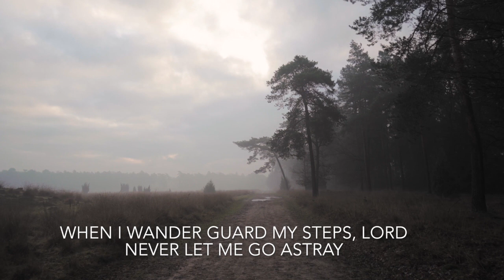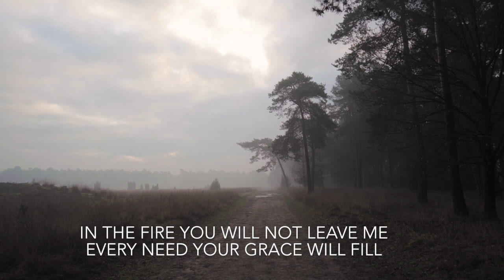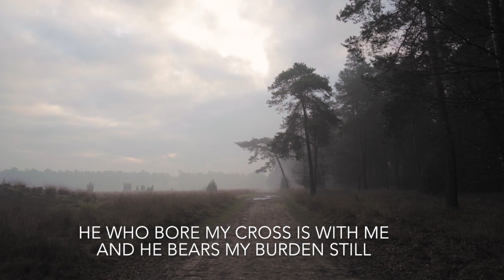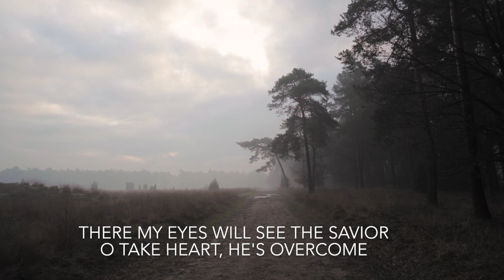Here I Sojourn (Lyric Video) – Kenwood Music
Amazon Music

Lyrics:

Verse 1
Here I sojourn as a stranger in a land that’s not my own,
to that fair and better country, to my rest and final home.
Through the valley, toward the promise, let Your word alight my way;
when I wander guard my steps, Lord, never let me go astray.

Chorus
Oh Christ my guide stands at my side,
praise the Lord, He’s won the night!
Our blessed hope will keep His own
to the end, so we wait for Him alone.

Verse 2
Here I sojourn, here in exile through a world of pleasures vain,
never far from sin and sorrow; deepest joys yet marred with pain.
In the fire You will not leave me, ev’ry need Your grace will fill.
He who bore my cross is with me and He bears my burden still.

Verse 3
Here I sojourn ‘neath Your shelter, all my days are in Your hand,
till I come to see the river, and to gaze the promised land.
Christ my shepherd – mine forever – He will bring me safely home;
there my eyes will see the Savior, O take heart He’s overcome.

Words & Music by Matt Damico